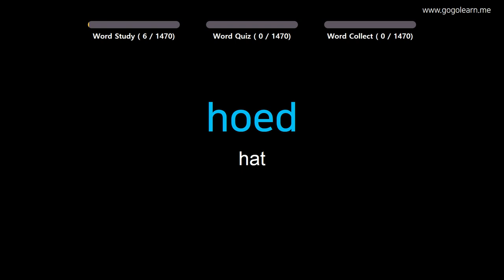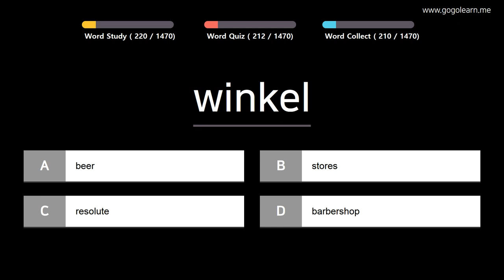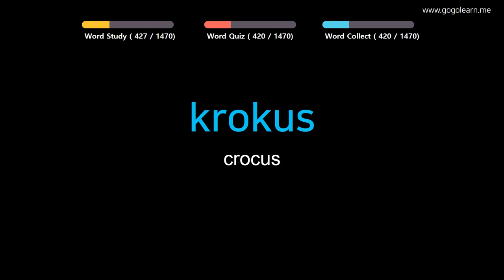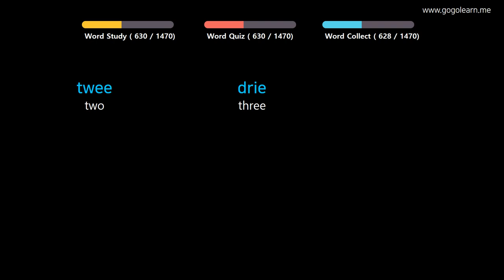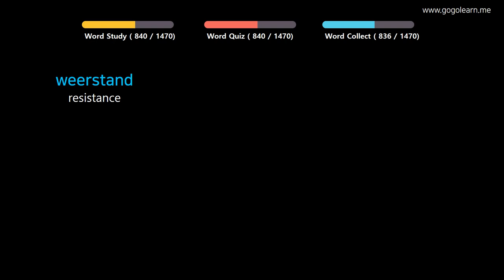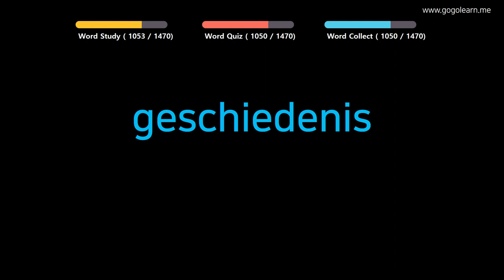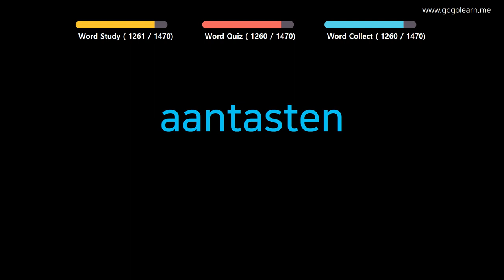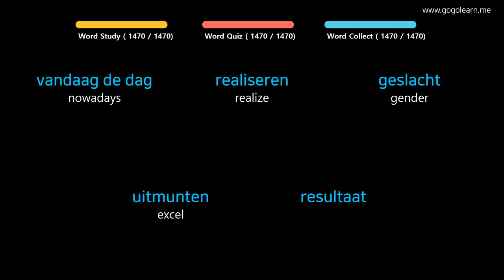Learn Dutch | Part 1: Dutch Vocabulary For Children | Goleaen